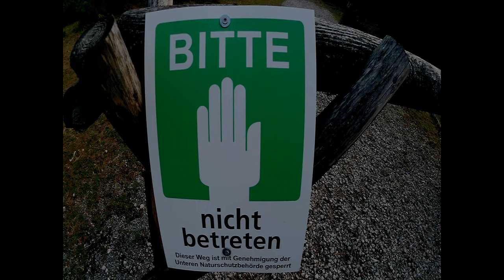Zwiastun krótkiego weekendu.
Zrobiliśmy parę video z krótkiej podróży, przedstawimy je zatem. W tej produkcji chciałem pokazać nasze wspólne zainteresowania i to nie tylko kopanie dołków.